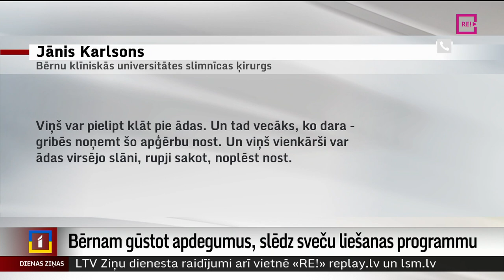Bērnam gūstot apdegumus, slēdz sveču liešanas programmu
Aplejoties ar karstu vasku, pamatīgus apdegumus Valmieras muzejā šonedēļ guvis astoņgadīgs puisēns. Viņš nogādāts slimnīcā, bet muzejā pieņemts lēmums pārtraukt sveču liešanas muzejpedagoģisko programmu. Turpina Dinija Jemeļjanova.